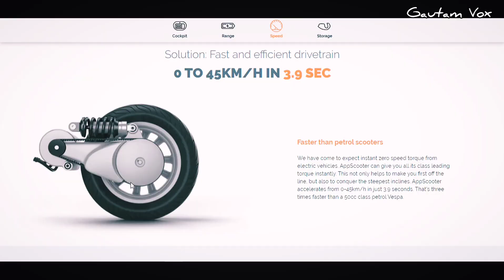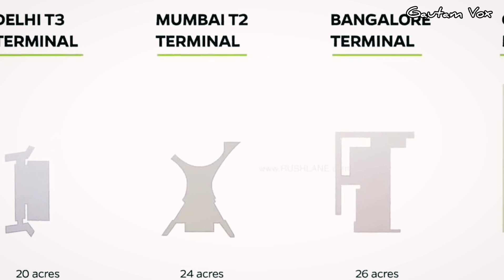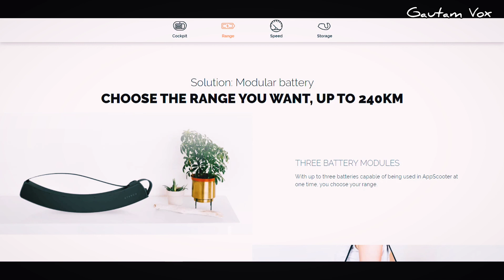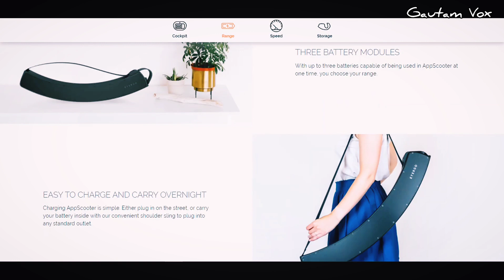Biggest Ola Electric scooter factory in India | 240 kms range on a full charge | Etergo | Best EV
Hey guys, in this video, I tried to explain (in telugu) about the new ola Electric vehicle manufacturing unit which is coming up in Tamilnadu.

Is it true that ola Electric vehicle range is 240 kms on a full charge??
Watch till the end to know some crazy facts about this scooter